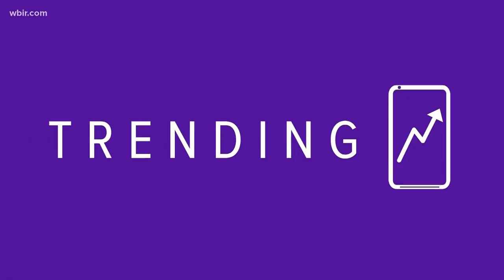What's Trending: Cameron Diaz, Gaga Show & Bubble house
Here's what is trending for Friday, Aug. 7.